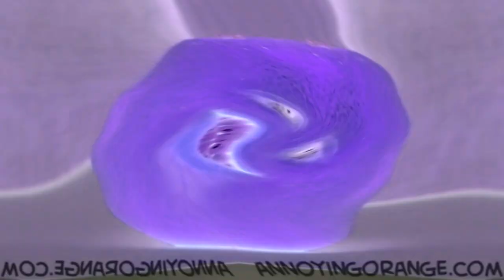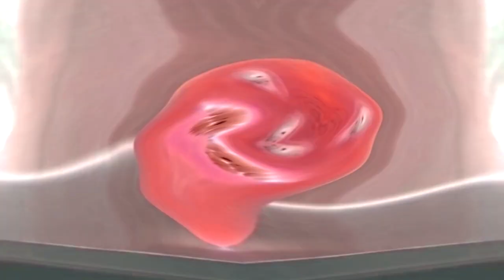Preview 2 Annoying Orange Effects In G-Major 30